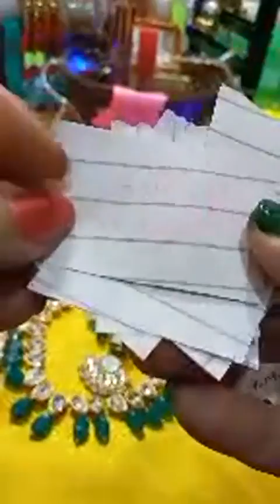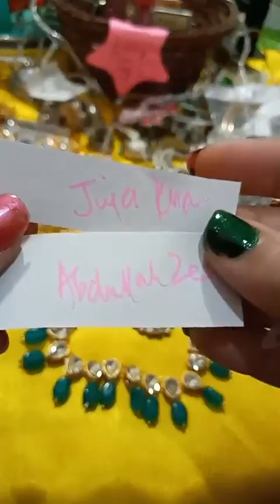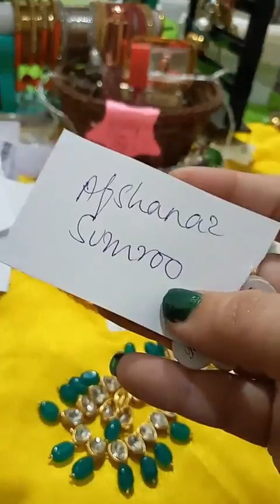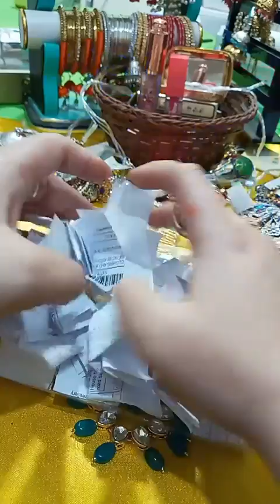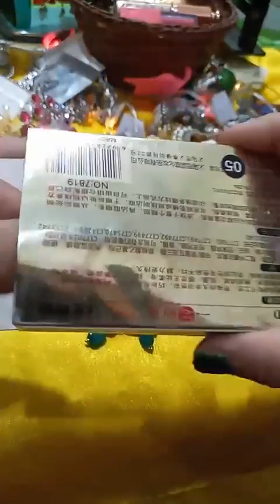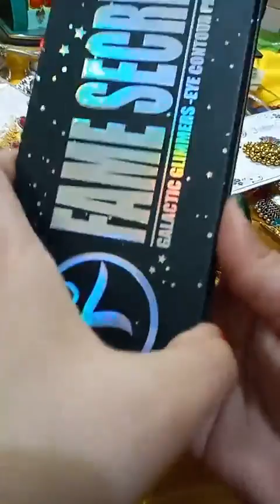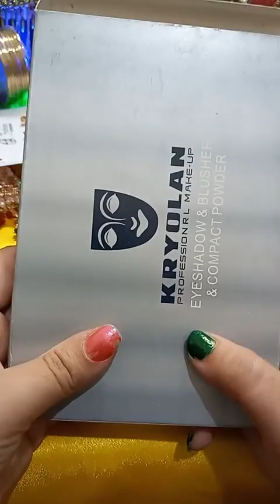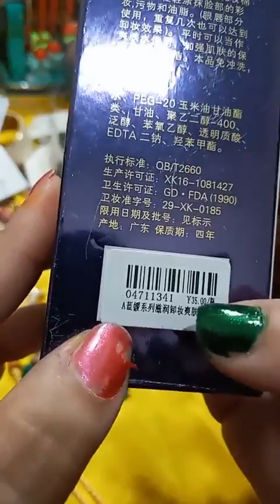🦋mOtiyO🦋 ka haR🦋nice 💚♥️ design 🦋beaUtifull colour 💙💙☺️💚💙🦋💚♥️ lovely rings beautifull 🦋design ma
my 🦋🦋🦋🦋Chennel subscrib